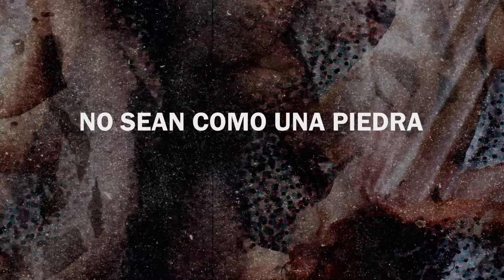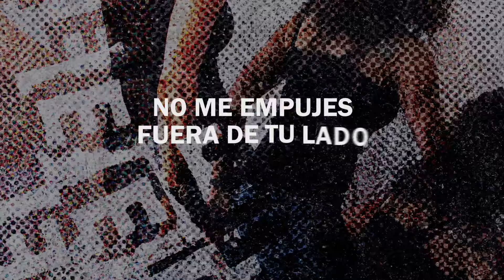El Drogas - Nuestro naufragio (Lyric Video) (CD 5)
[LETRA]
Son los fantasmas que cuelgan como trapos viejos
son sus llantos respirando como muertos
es la última gota que cayó en el patio
dando tumbos durante el caluroso verano
es cuestión de que el dolor no nos sirva de muleta
la distancia entre ver y observar

Deja que la duda sea superficie muerta
deja la garganta para cantos de sirena
deja de gastar la noche si no es la última reyerta
que los ojos del caimán bailen silenciosamente
y la cerilla encendida a punto de prender la mecha
y el reloj dando la hora de romper
Fue como una espina clavada en nuestro infierno
una lengua borracha en el desierto
reventó nuestro tiempo sin ruido y sin martillo
y no me quieras vencer y no me quieras romper
no me empujes fuera de tu lado
tanto tiempo volar cabizbajo
son las tormentas de nuestro naufragio

A quién tengo que robarle la palabra que sale del corazón
dónde está mi habilidad para que mis ojos ciegos
no sean como una piedra
lástima de oscuridad que se lleva mi memoria
lástima que como el circo la ilusión quedó en un truco
son los sueños mas extraños los que quedan agarrados
cremallera en la sombra que se cierra de un bocado
de nuestro naufragio… de nuestro naufragio
de nuestro naufragio